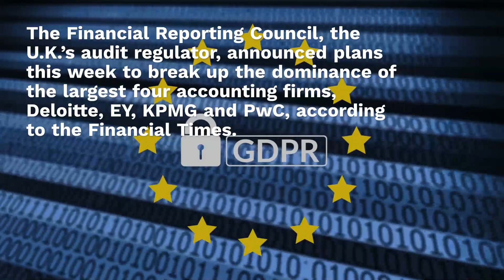UK Moves Closer To Big Four Accountancy Breakup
The Financial Reporting Council (FRC), the U.K.’s audit regulator, announced plans this week to break up the dominance of the largest four accounting firms, Deloitte, EY, KPMG and PwC, according to the Financial Times.